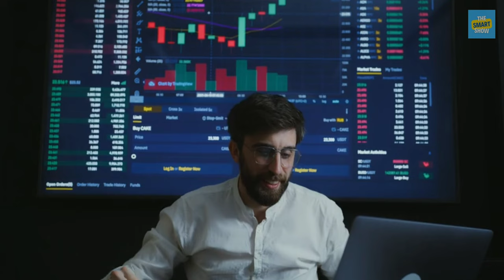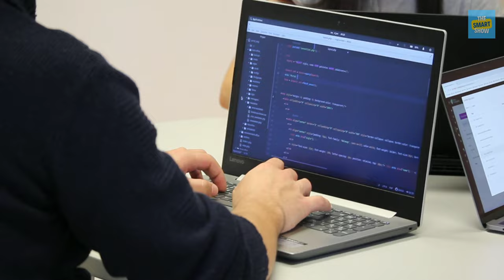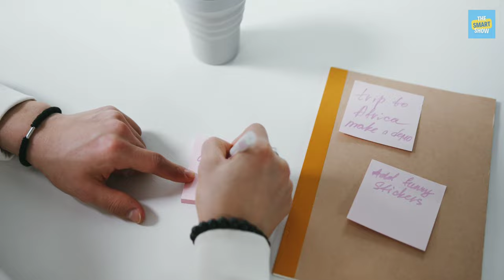10 High Demand Income Skills That Can Make You Rich in 2023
10 High Demand Income Skills That Can Make You Rich in 2023

पैसा कमाने और अमीर बनने के लिए आपके पास High Income Skills होनी चाहिए जो दिन-ब-दिन आपका improvement करें और आपको financially strong बनाएं।

भारत में लगभग 70% boys and girls सरकारी स्कूल में पढ़े-लिखे होते हैं और उन्हें बहुत ज्यादा महंगी वैल्यू वाली स्किल नहीं बताई जाती है। उन्हें ज्यादातर theoretical पढ़ाया जाता है जो उन्हें केवल सरकारी नौकरी के लिए तैयार करती है।

अगर आप सरकारी या प्राइवेट भी स्कूल से पढ़े लिखे हैं और आपका कोई भी बैकग्राउंड है, आज हम ऐसी ही 10 high income skills के बारे में जानेंगे जो आपको बहुत ही कम समय में पैसे वाला या अमीर बना सकती हैं।